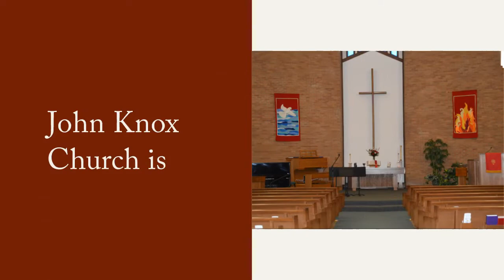John Knox Church Pentecost Celebration